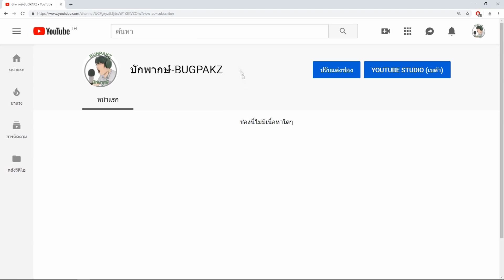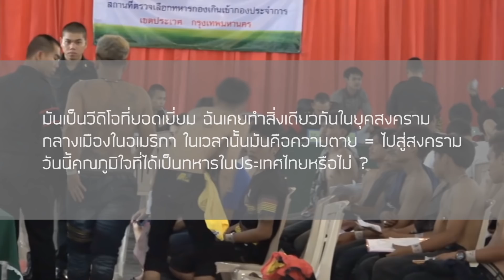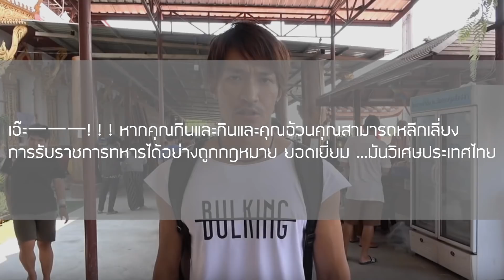ส่องคอมเมนต์ชาวญี่ปุ่น-หลังเห็นการจับใบดําใบแดงแห่งโชคชะตา กาชาปองครั้งยิ่งใหญ่ของชายไทย!